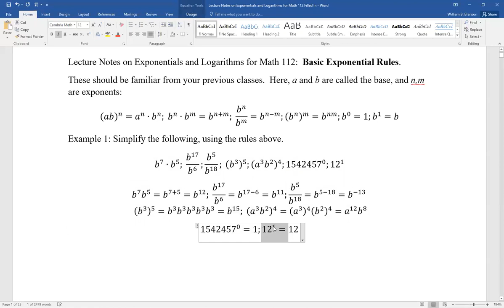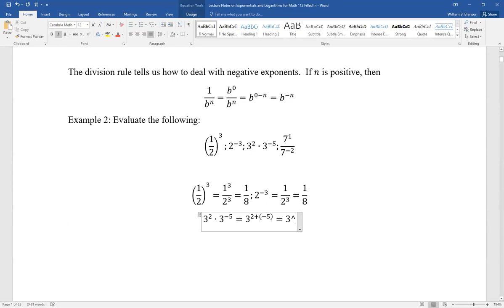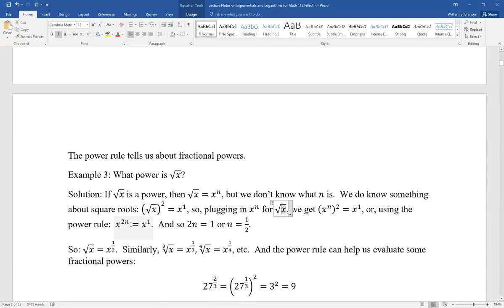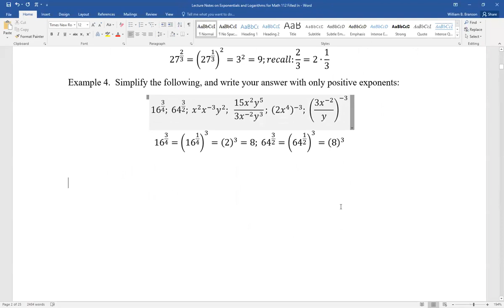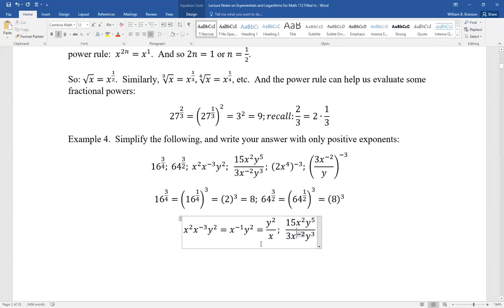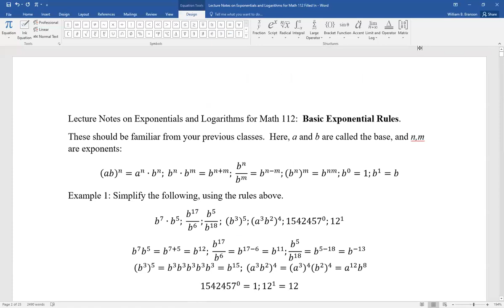Math 112 Basics of Exponents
Math 112 Online Spring 2020 SCSU